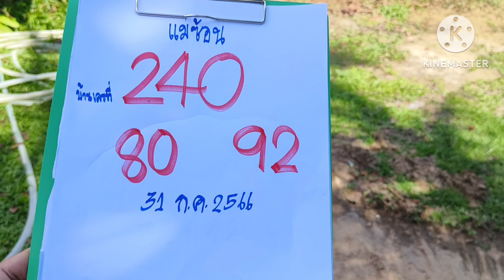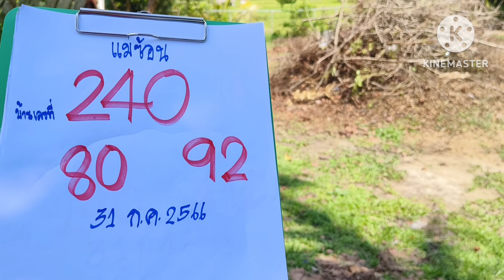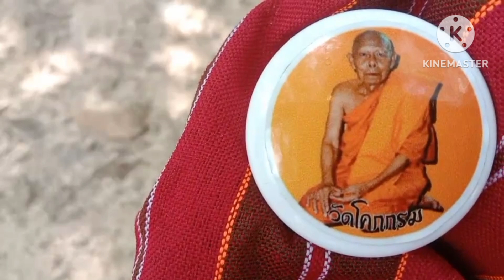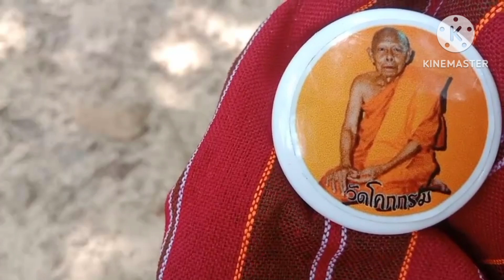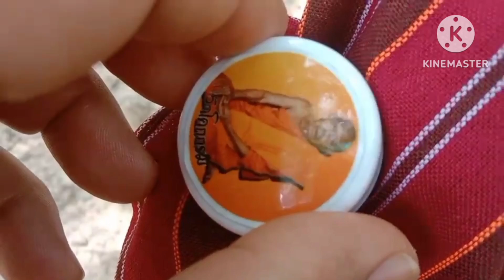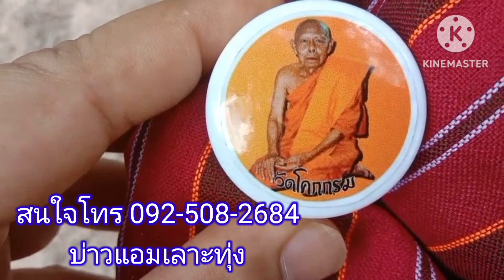แทบช็อคนอนไหลทั้งคืนถูกผีข่มขืนบอกเลข3โตจะจะงวด31กค66